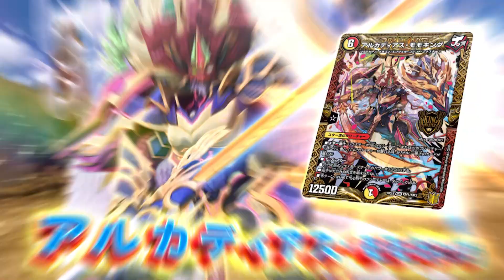【デュエマ】 DMRP-18 王来篇拡張パック第2弾 禁時王の凶来 ミラクル・フォービドゥン 【DM】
王来篇の基本となる拡張パック第2弾！
 新たな英雄の力を得た「スター進化」と、禁断の力を融合させた「ディスペクター」が登場！
 第1弾と同様に、20周年を記念した豪華なカードを多数収録！

「デュエマ」の情報はここでチェックだ！
デュエル・マスターズ20周年特設サイトオープン！！